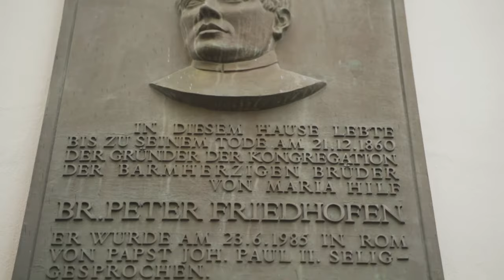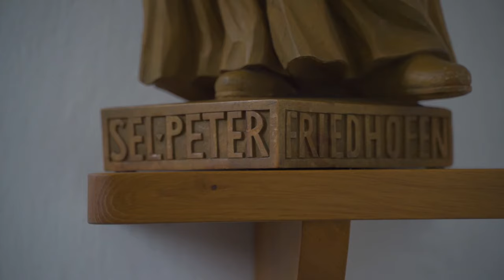Seliger Peter Friedhofen ▶ Theologisches mit Kalle | LOGO Buchversand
Kalle Grundmann erzählt über Peter Friedhofen, dem Gründer der Barmherzigen Brüder von Maria-Hilf. Im 19. Jahrhundert hatte Peter Friedhofen keine leichte Jugend. Aber wie hat ihn der Glaube auf seinem Weg geleitet? Wie kam ein junger Schornsteinfeger aus Weitersburg bei Koblenz darauf einen eigenen Orden gründen zu wollen? Das und vieles mehr erzählt uns heute Kalle Grundmann.